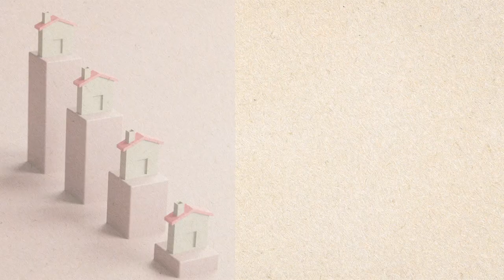Moving to Berkeley County WV: Pros, Cons, and BEST Places to Live!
Considering a move to Berkeley County, WV? You're in the right place! In this video, we'll dive deep into the pros and cons of living in this charming county, and we'll help you discover the absolute best places to call home.

Watch now and get an insider's perspective on what makes Berkeley County a unique and wonderful place to live.

If you're already a Berkeley County resident, share your thoughts and tips in the comments below.

Like what you heard? Book a time for a short call

Or just reach out by email or text!

00:00 Introduction
00:39 The Pros and Cons
03:43 Like & Subscribe!
03:54 Best place to live in Berkeley!
04:04 Martinsburg
04:39 Hedgesville
05:11 Falling Waters
05:35 Inwood
05:56 Gerrardstown
06:43 Conclusion